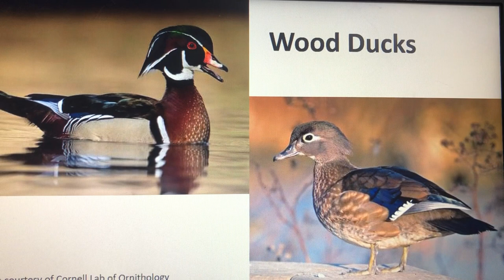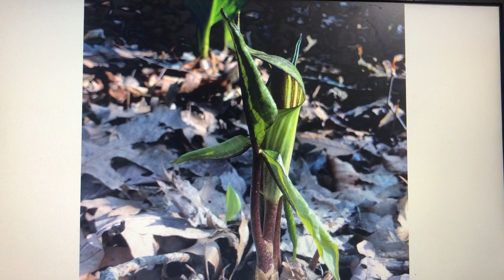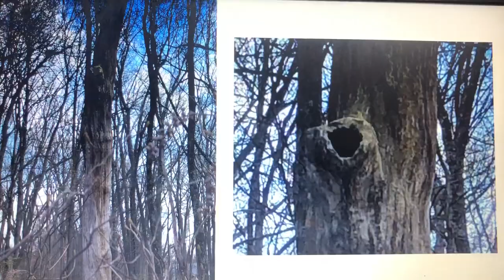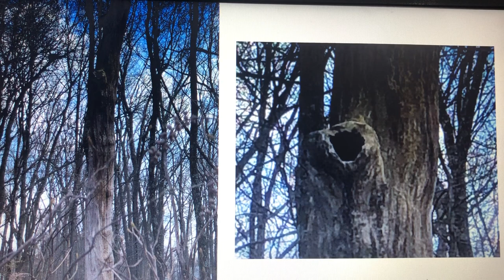Nature Note: Duckling Dilemma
Sometimes wildlife and their babies need our help. These ducklings found themselves stuck in a fenced in yard! Join along on Ms. Emily's duckling adventure and learn a bit more about these special ducklings and their marshland habitat.

If you are in CT and find a sick, orphaned or injured animal, refer to the DEEP distressed animals website for helpful tips and to locate a wildlife rehabilitator.